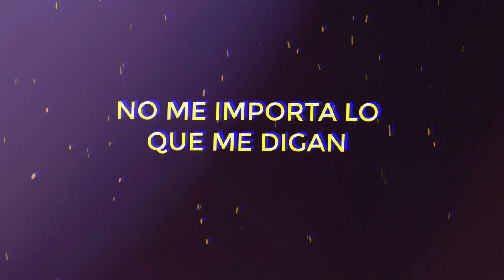RISE | Tate no Yuusha no Nariagari | Cover Español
Cover de 𝐑𝐢𝐬𝐞, del anime 𝐓𝐚𝐭𝐞 𝐧𝐨 𝐘𝐮𝐮𝐬𝐡𝐚 𝐧𝐨 𝐍𝐚𝐫𝐢𝐚𝐠𝐚𝐫𝐢
❤️ ꜱɪ ᴛᴇ ɢᴜꜱᴛó, ɴᴏ ᴏʟᴠɪᴅᴇꜱ ᴅᴀʀ ʟɪᴋᴇ y ᴄᴏᴍᴩᴀʀᴛɪʀ ​❤️
✦ 𝑺𝑻𝑹𝑬𝑨𝑴𝑰𝑵𝑮 ✦
✦ 𝑪𝑶𝑴𝑬𝑵𝑻𝑨𝑹𝑰𝑶𝑺 ✦
Llegué medio tarde, pero bueno jajaja.
Hace tiempo había escuchado esta canción, y me encantó pero no sé por qué en su momento no la hice.  Ahora que tengo más tiempo libre aproveché y la grabé. Nunca había hecho una canción que tuviera tantas voces, armonías y sobre todo rap jaja. Traté de hacerlo lo mejor que pude, ya que no soy buena en eso.
✦ 𝑪𝑹𝑬𝑫𝑰𝑻𝑶𝑺 𝑶𝑹𝑰𝑮𝑰𝑵𝑨𝑳𝑬𝑺 ✦
✧Artista Original: MADKID
✧Canción: Rise
✧Anime: Tate no Yuusha no Nariagari
✦ 𝑪𝑹𝑬𝑫𝑰𝑻𝑶𝑺 𝑫𝑬𝑳 𝑪𝑶𝑽𝑬𝑹 ✦
✧Voz: Zokai
✧Instrumental: @Arnold02
✧Adaptación:
(Perdonen que en el vídeo sólo puse a Luxe, pero me dijeron después de publicar el vídeo que era una mezcla de varias adaptaciones)
✧Mezcla y masterización: Zokai
✧Edición de vídeo: Zokai
✦ 𝑫𝑶𝑵𝑨𝑪𝑰𝑶𝑵𝑬𝑺 ✦
Si deseas apoyar mi trabajo, puedes hacer una donación por aquí, que irá destinada a mejorar la calidad de mi contenido. No importa la cantidad que sea, siempre es de gran ayuda.